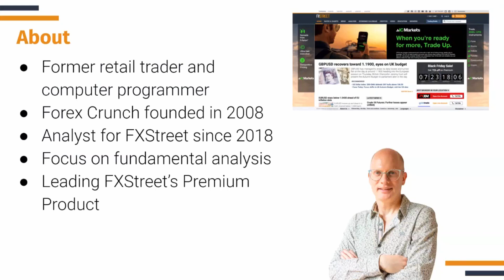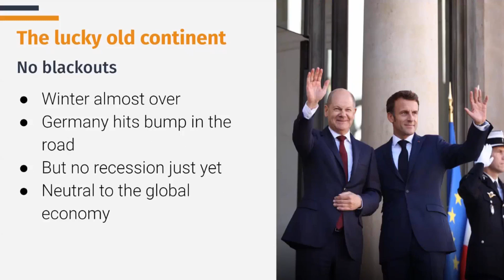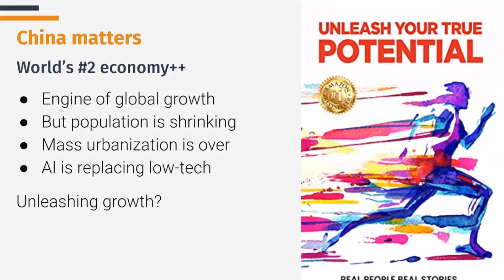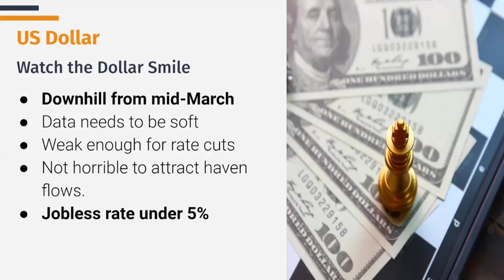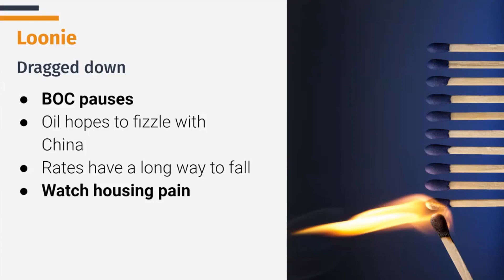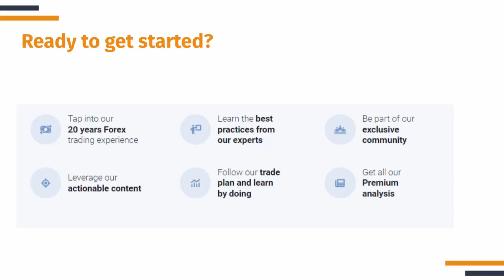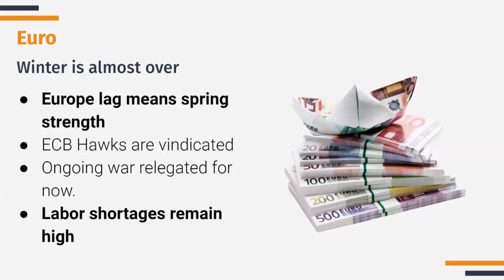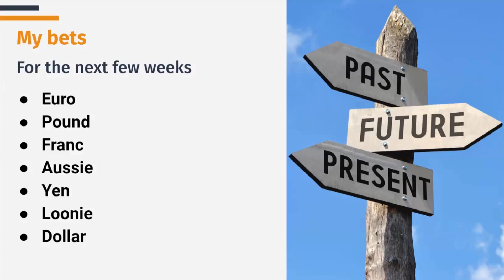Upcoming Fed Pivot and China's Reopening: Two double-edged swords and their impact on markets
The Federal Reserve is nearing the end of its tightening cycle, but that may not necessarily prove a boon for markets. China's reopening is now several months in the making, and results are mixed. We will discuss the implications of these developments on stocks and currencies, providing an outlook for the coming months.